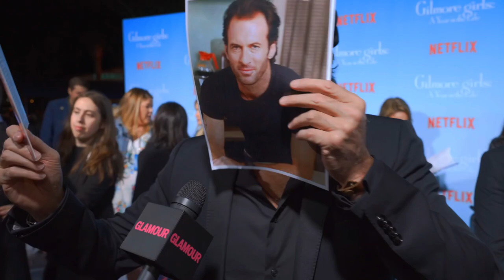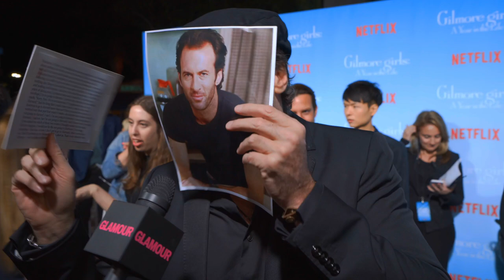The Cast of Gilmore Girls Face Off in the Ultimate Speed-Talking Test | Glamour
How fast can the cast of Gilmore Girls talk, exactly? Watch as the stars deliver one of Paris Geller's most iconic monologues at top speed.